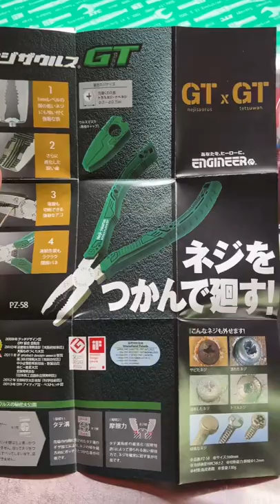More Amazing Japanese Pliers! This Time, Engineer!